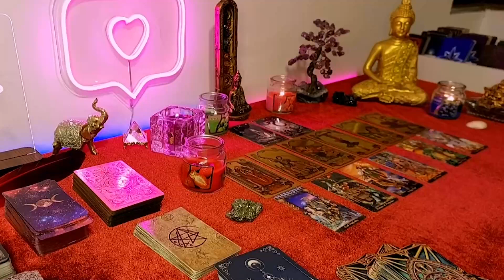SCORPIO, THIS READING MAY SCARE THE H3LL OUT OF U 😏BUT FOR ALL THE RIGHT REASONS 😂 …CONGRATS 🩷